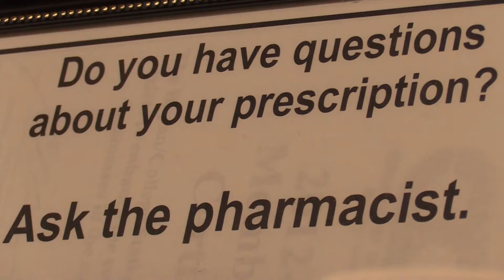A Quick Look at the Pharmacy Technician Program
According to the U.S. Bureau of Labor Statistics, employment of pharmacy technicians is expected to grow 12 percent in Texas between 2016 and 2026. To meet the growing demand for pharmacy technicians, Blinn College's Pharmacy Technician program offers fast-paced courses with a variety of convenient scheduling options.